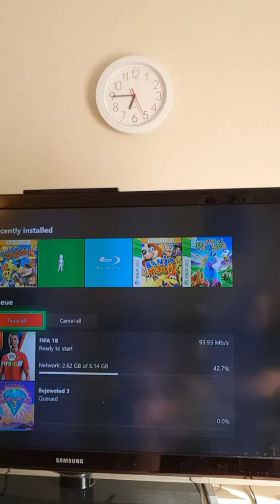Vlog Update 3/6-18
Just a small hello from me, talking about recent activity/inactivity and future plans.